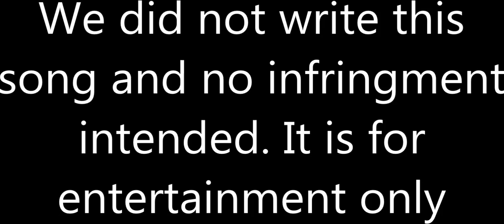Soul Torrent - An Immigrant Song